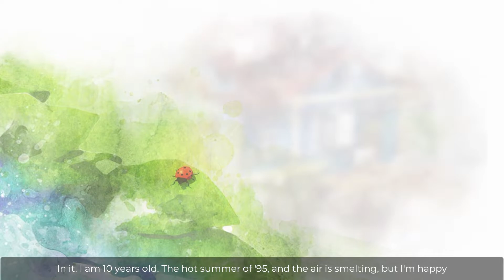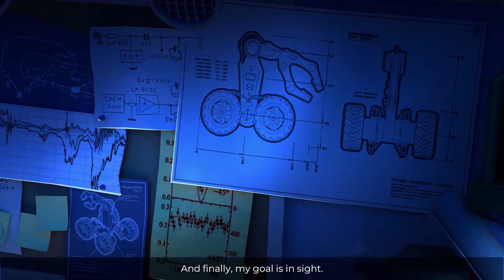Voltando aos ANOS 90 - Time Loader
Hoje trago Time Loader, um game de exploração e puzzles onde controlamos um robô automatizado para evitarmos um acidente nos anos 90. O objetivo e encontrarmos todas as fontes que causaram o perigo para o  seu criador e tentar reverter a situação. Robótica, mecânica quântica, são alguns temas desse game!